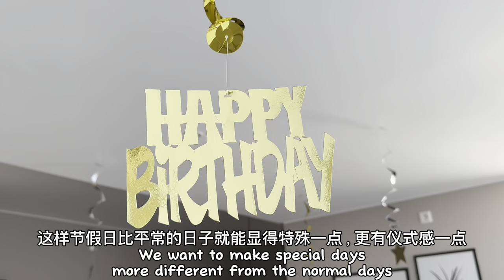Birthday vlog 🎂| Bake cake | Unbox Sony vlog camera 🎁| Entrecôte, mashed potato & asparagus 🍽️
Life and work in Norway

Activities: Birthday; Room decorations; Bake cake; Unbox Sony vlog camera; Make Entrecôte, mashed potato & asparagus; Autumn scene;